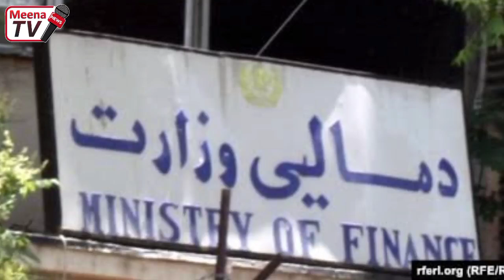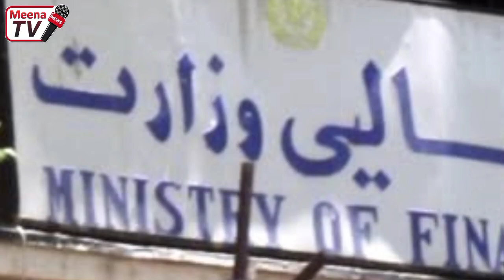د نن ورځی 8 تازه مهم او وروستی خبرونه 2023/4/16